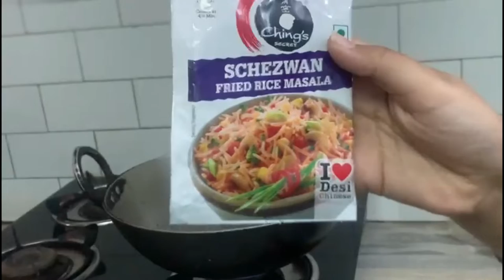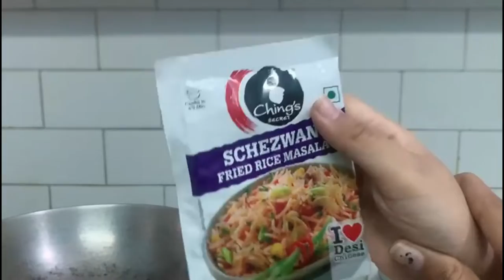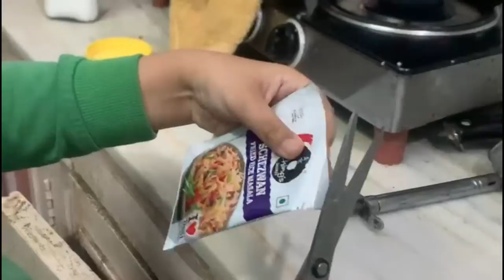Veg Fried Rice Recipe | Aaluv, Aleena Agrawal | Think Different Eat Different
Hello friends,
AnLuv TV presents Saurabh Agrawal's latest FOOD RECIPE "Veg Fried Rice Recipe ".

Snack Video :-
Aleena Agrawal